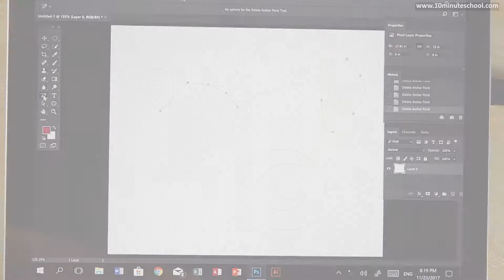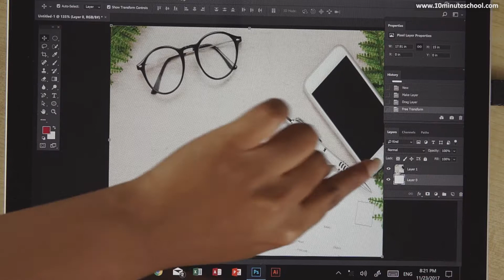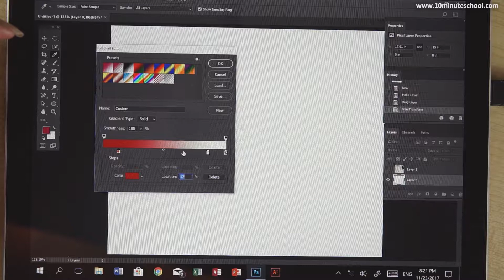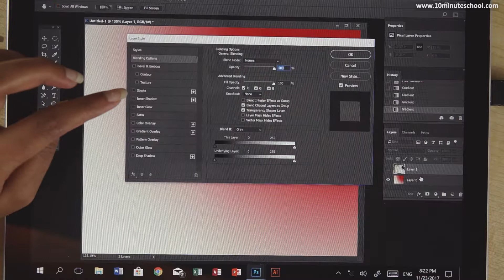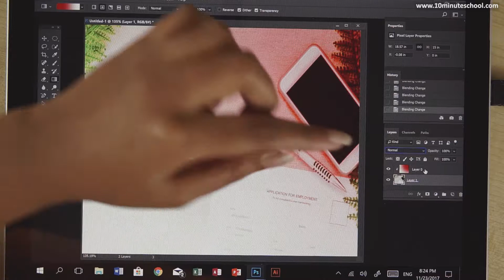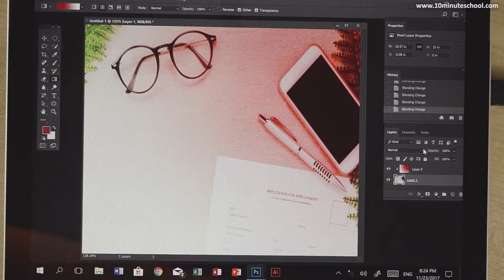০৫.৭৬. অধ্যায় ৫ : মাল্টিমিডিয়া ও গ্রাফিক্স - ব্যাবহারিক : গ্রেডিয়েন্ট দিয়ে লেয়ার ব্লেন্ড করা [SSC]